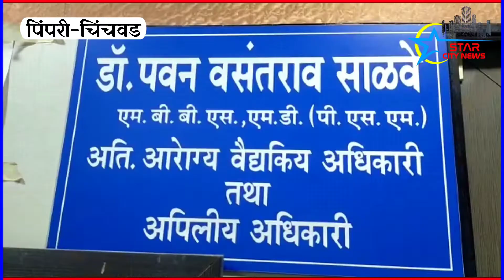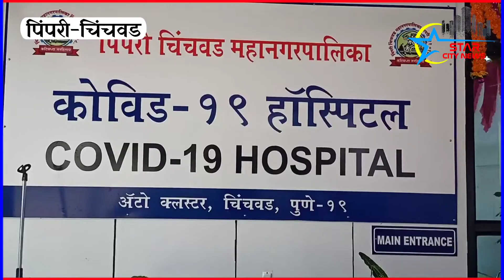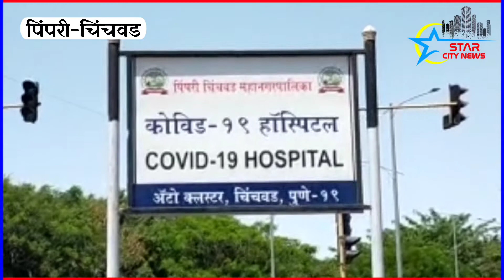शहर में बढ़ रहा है "म्यूकरमायकोसिस"का ख़तरा डॉक्टर की सलाह रहे सावधान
शहर में एक तरफ़ कोरोना मरीजो को इस बीमारी से राहत मिलने की ख़बर सामने आरही है तो दुसरीं तरफ अब"म्यूकरमायकोसिस" इस बीमारी को लेकर मरीजो कि संख्या बढ़ने लगी है  पिंपरी-चिंचवड़ शहर में इस बीमारी के 90 से भी ज्यादा मामले सामने आए हैं तो अब तक 10 मरीजों की इस बीमारी से मौत हो चुकी है जिस्पर काबू पाने के लिये महानगर निगम के YCMH अस्पताल में रोजाना बीमारी से पीड़ित चार मरीजों का ऑपरेशन किया जाता है इसलिए विशेषज्ञ नागरिकों से अपील कर रहे हैं कि इस बीमारी के कोई भी लक्षण दिखाई देने पर उन्हें जल्द से जल्द अस्पताल में भर्ती हो जाना चाहिए

 यह बीमारी शरीर के कमजोर  यूमिनिसिस्टिम की वजह से फैल रही है जो पूर्व कोरोना मरीजो को आपना शिकार बना रही है कोरोना की दुसरीं लहर काफ़ी भयानक साबित हुई है जिसमें 20 से 45 वर्ष के लोगों को अपना शिकार बनाया है  अब जब यह लहर स्थिर हो रही है तो इस लहर के बाद एक नया संकट खड़ा हो गया है। कुछ मरीज जो कोरोना से ठीक हो चुके हैं, उनमें 'मायोकार्डिअल इन्फ्रक्शन' नामक कवक रोग बढ़ रहा है फ़िलहाल शहर में इस बीमारी के 90 से भी ज्यादा मरीज हैं तो हर दिन तेजी से मरीजों की संख्या बढ़ती ही जा रही है. वाईसीएम, आदित्य बिर्ला और डॉ. डी वाई पाटिल अस्पताल में इस बीमारी के काफ़ी मरीज ईलाज के लिए दाखिल हुए हैं

 तो अबतक इस  "म्यूकरमायकोसिस" बीमारी के कारण 9 से 10 मरीजो की मौत हो चुकी है यदि "म्यूकरमायकोसिस" के बारेमे मरीज को समय पर ही पता चल जाए और तुरंत ही ईलाज कर के उसे ठीक भी हो जाता सकता है इस संबंध में पिम्परी चिंचवड़ महानगर निगम के वरिष्ठ आरोग्य अधिकारी डॉक्टर पवन सालवे ने बताया  के"म्यूकरमायकोसिस" एक कवक रोग है। इस बीमारी के सभी मरीज पूर्व कोरोना बाधित रहे होते है उन्हें डिस्चार्ज मिलने के बाद भी कुछ दिनों तक इलाज के लिये उन्हें गोलियां और दवाएं जारी रखनी पड़ती हैं जो नाही खाने पर और मरीज की प्रणाली कमजोर होने पर यह खोपड़ी पर फंगस के रूप से इस बीमारी का बढ़ना शुरू होता है शरीर के कमजोर हिस्से में दाख़िल हो जाता है जो धीरे धीरे  मुंह और नाक के माध्यम से शरीर में प्रवेश करता है शरीर का सबसे कमजोर हिस्से याने चेहरा, नाक गुहा,आंख के माध्यम से शरीर में प्रवेश करता है यदि पूर्व कोरोना मरीज को डायबिटीज या ब्लडप्रेशर का भी शिकार है तो यह बीमारी तुरंत ही उसे अपने गिरफ्त में लेती है जिसके बाद इस बीमारी से बिना डरे समय पर इसका ईलाज किये जाने के बाद 50 मरीजो को राहत मिली है जिन्हें घर भी छोड़ दिया गया है